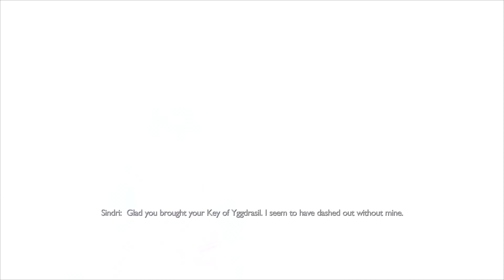God Of War: Ragnarök | Part 6: "Old Friends" [PS5 4K] - Walkthrough No Commentary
Embark on an epic and heartfelt journey as Kratos and Atreus struggle with holding on and letting go

God of War Ragnarok is a action-adventure video game developed by Santa Monica Studio and published by Sony Interactive Entertainment. From Santa Monica Studio comes the sequel to the critically acclaimed God of War. Kratos and Atreus must journey to each of the Nine Realms in search of answers as Asgardian forces prepare for battle. Along the way they will explore stunning, mythical landscapes.